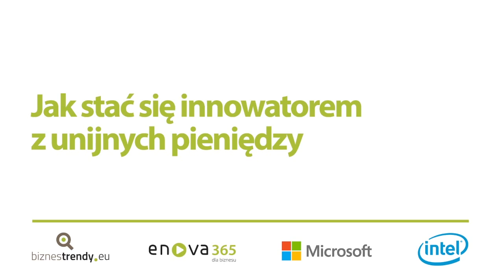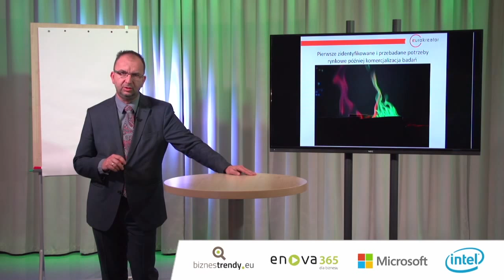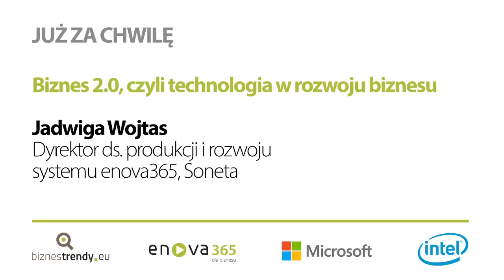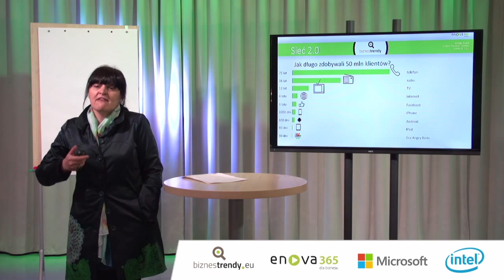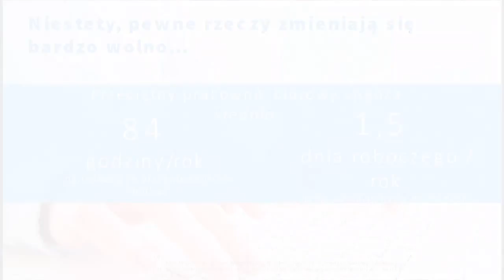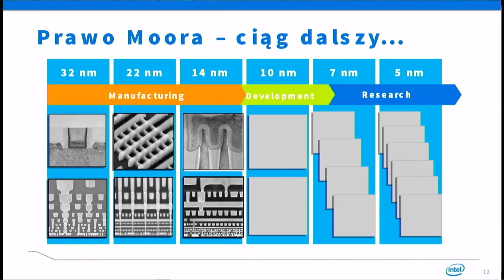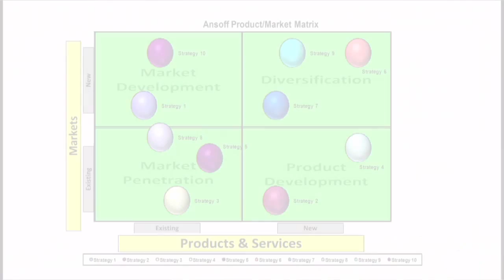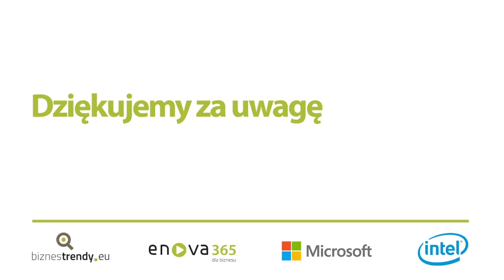Jak stać się innowatorem z unijnych pieniędzy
Jak zbudować firmę opartą na nowoczesnych fundamentach i jak wykorzystać do tego środki unijne? Podczas specjalnego webinarium z udziałem ekspertów Polskiej Agencji Rozwoju Przedsiębiorczości odpowiemy na pytania o to, kto i na jakich warunkach może stać się beneficjantem tych środków.